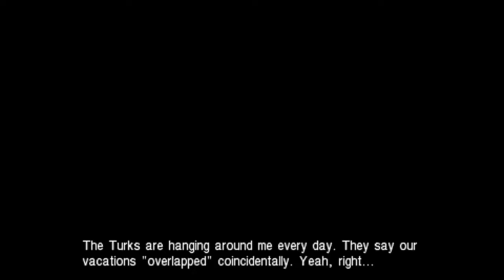Crisis Core: Final Fantasy VII │ Part 24: Game Play │ Backlogged Games